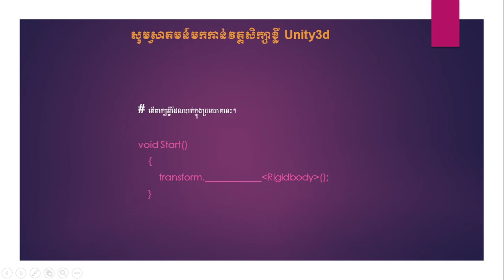Cambodia (Khmer) វគ្គសិក្សាខ្លី Unity3d Basics 6